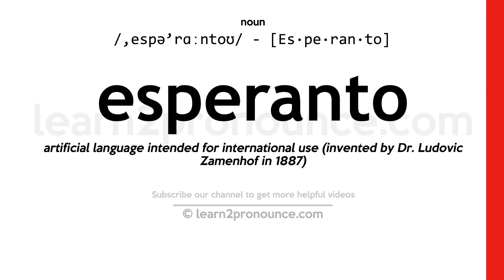Pronunciation of Esperanto | Definition of Esperanto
Esperanto pronunciation | How to pronounce Esperanto in English?
/,espə`rɑːntoʊ/
Meaning of Esperanto | What is Esperanto?
(noun) an artificial language based as far as possible on words common to all the European languages
What is Esperanto | Esperanto meaning and definition?